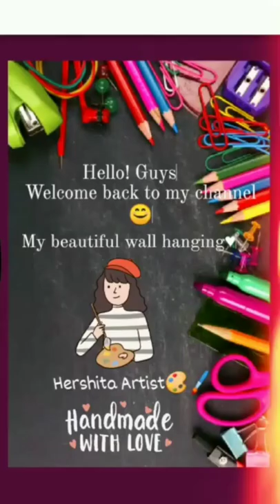Dekh Ke Tujhko Dil Bole hay hay, craft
hello friends 😊

in this video I show you How To make Wallhanging with glitter sheet for Beginners.

2 glitter sheet - colour of your choice
Fevicol
pearl stone stickers
black thread

cover topic:-
Wallhanging craft
Wallhanging craft step by step
Wallhanging craft easy
craft tutorial
crafting
glitter crafting
glitter craft for beginners
glitter sheet
glitter sheet crafting
glitter sheet crafting for Beginners
glitter Wallhanging tutorial
glitter crafting Wallhanging
glitter sheet
For beginners